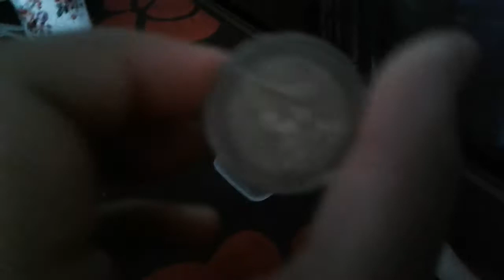Gotta to euro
I am giving away 3 lemons